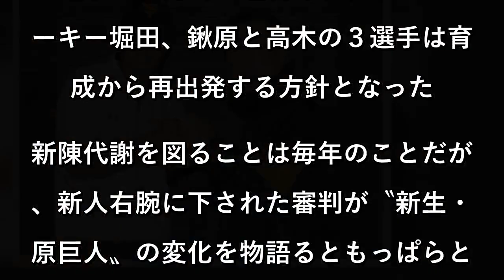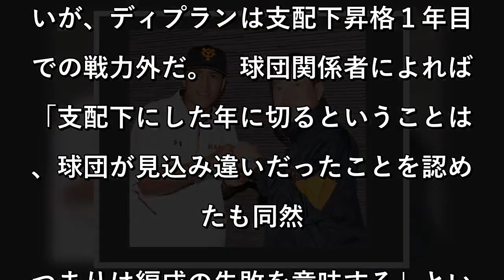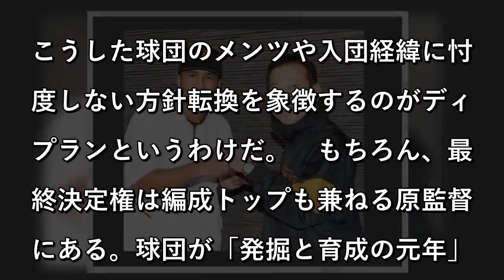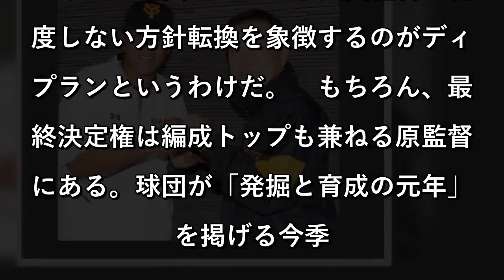原巨人のクビ切りに聖域なし！〝阿部案件〟ディプラン戦力外でクッキリ